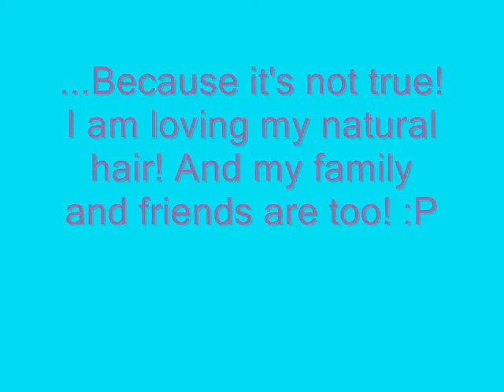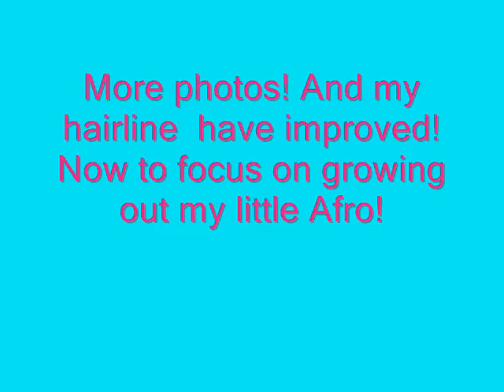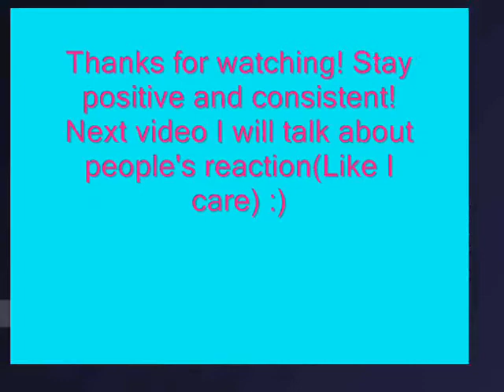14. Fine Hair: Castor Oil and Biotin(Natural Hair)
This is an update! Enjoy! :)